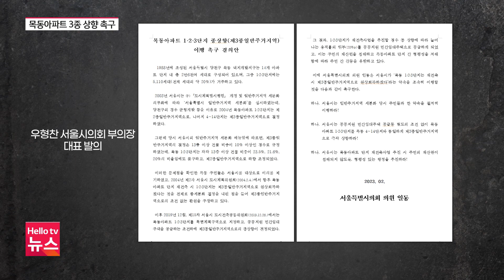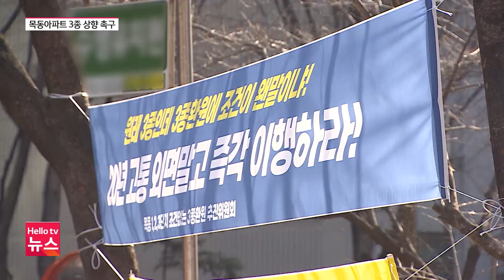목동 1,2,3단지 종 상향 이슈 재점화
목동 아파트 재건축이 본격 추진되면서 목동 1,2,3단지 종상향 문제가 지역 정치권에서 뜨거운 감자로 다시 떠오르고 있습니다.